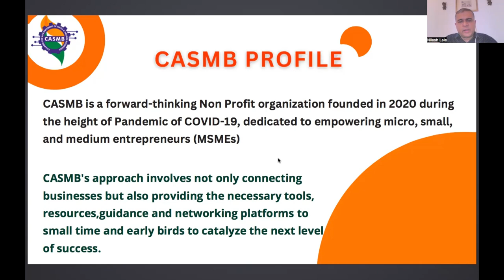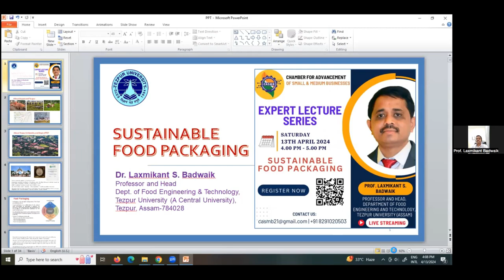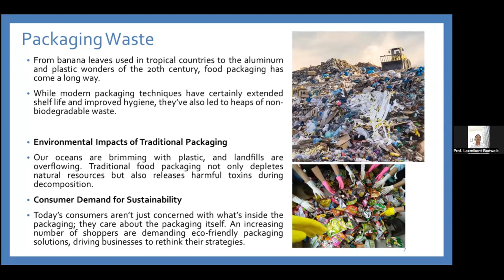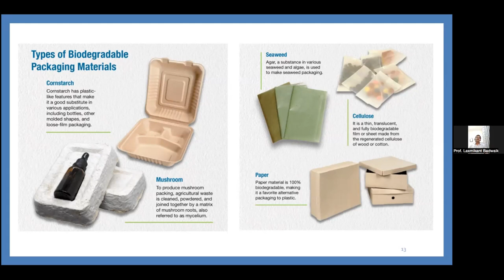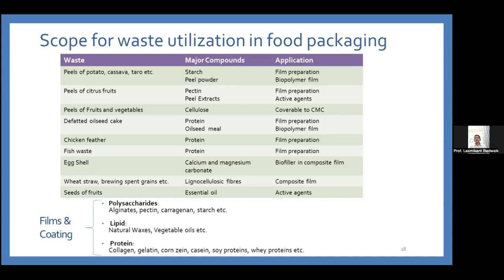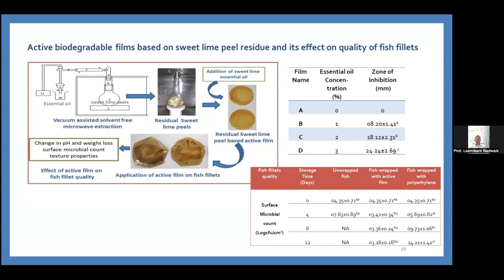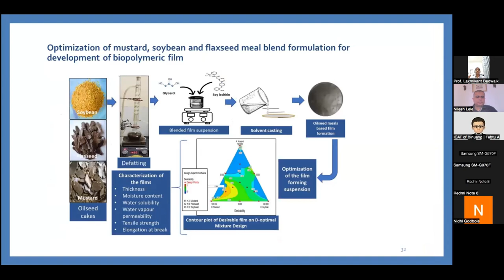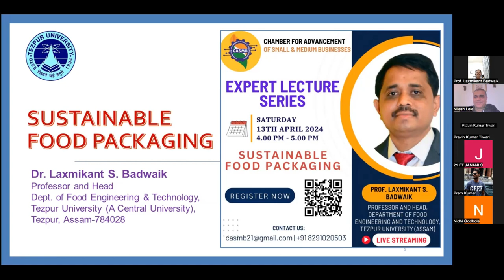Expert Lecture Series on Sustainable Food Packaging | Professor Laxmikant S. Badwaik